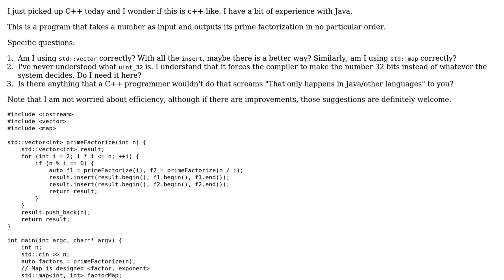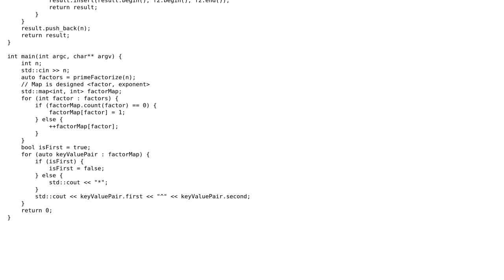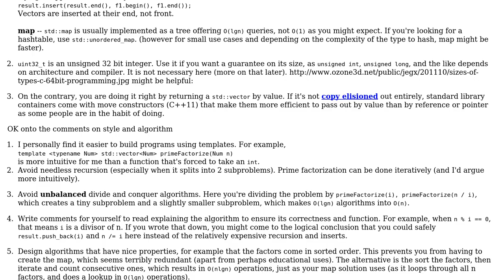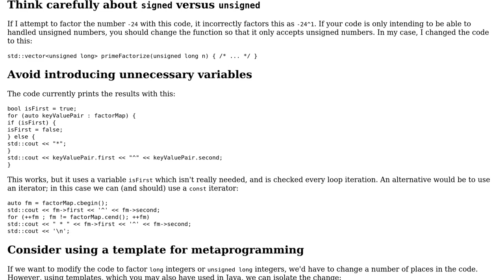Code Review: C++ Prime Factorization (2 Solutions!!)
Code Review: C++ Prime Factorization

With thanks & praise to God, and with thanks to the many people who have made this project possible! | Content (except music & images) licensed under CC BY-SA | Music | Images & others | With thanks to user soktinpk user LemonPi user Edward and the Stack Exchange Network Trademarks are property of their respective owners. You are responsible for your own actions.